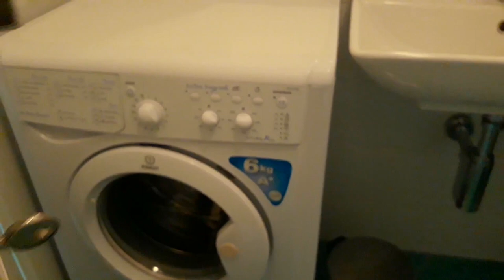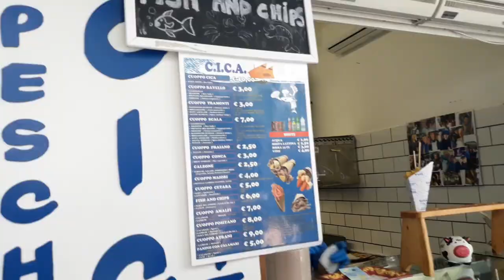Amalfi Coast - Best place that I have visited so far! Indian mom VLOG